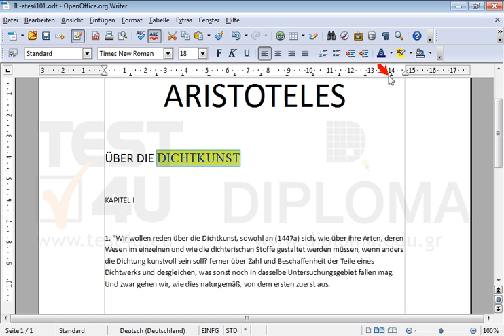Vom Wort DICHTKUNST des Absatzes der mit dem Text ÜBER DIE DICHTKUNST beginnt, entfernen Sie die...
Vom Wort DICHTKUNST des Absatzes der mit dem Text ÜBER DIE DICHTKUNST beginnt, entfernen Sie die Formatierungen Fett und Unterstrichen, ändern Sie die Schriftart auf Times New Roman, die Schriftfarbe auf blau und die Texthervorhebungsfarbe auf gelb. Möchten Sie mehr. Laden Sie das TEST4U demo herunter